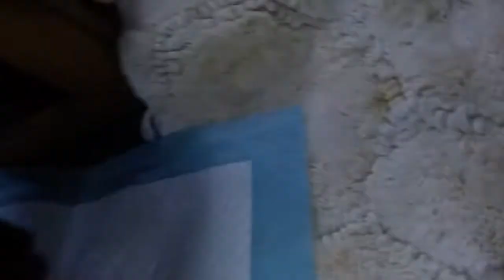S Litter & The R Litter Too